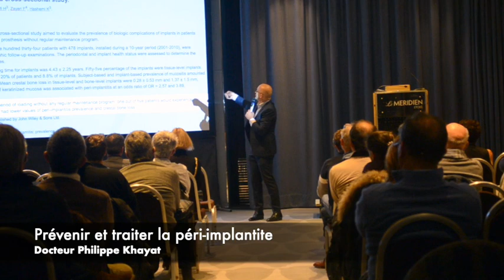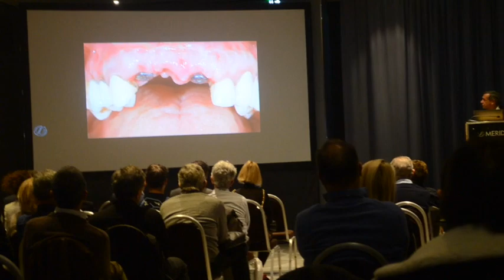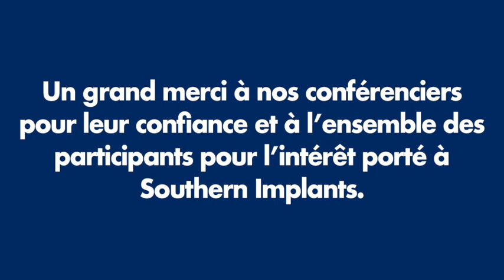ADF 2019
Toute l’équipe Southern Implants vous remercie pour les agréables moments passés en votre compagnie durant cette année 2019.

Vous remerciant pour votre confiance, nous souhaitions partager avec vous l’un des moments forts de cette fin d’année qui symbolise la dynamique engagée pour 2020.